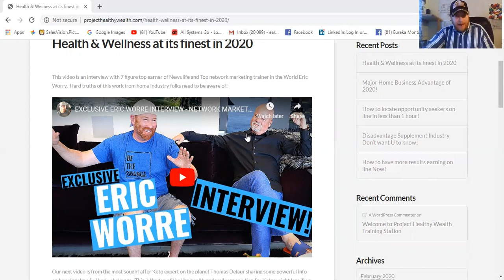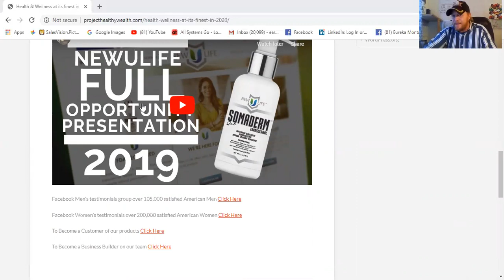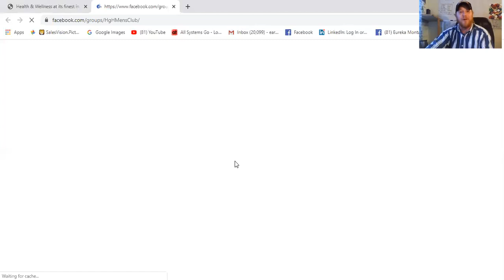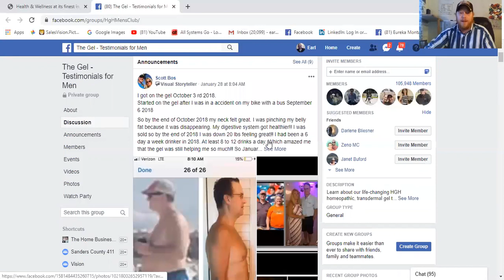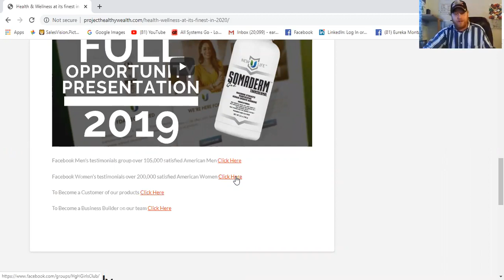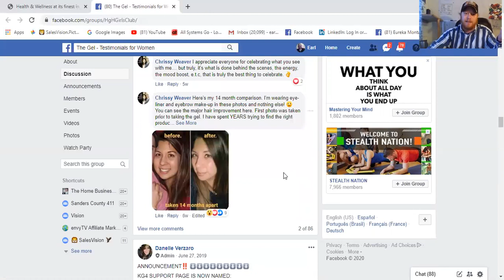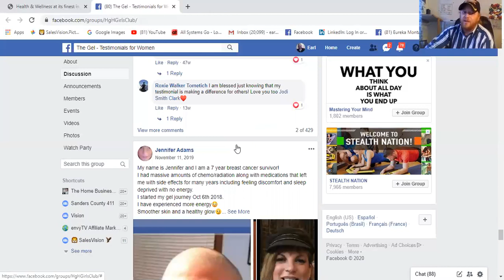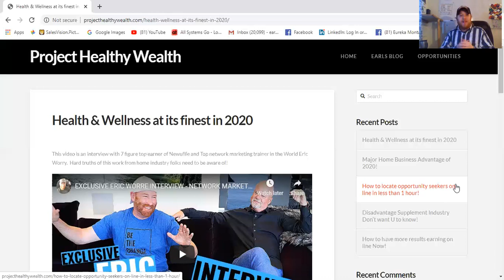Anti-aging & Weight loss solution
When it comes to earning with health & wellness a product with a 14 year 90% re-order rate is a treat. Combined with the most sought after Keto Weight loss. It is the Jaguar of health and wellness worth seeing!